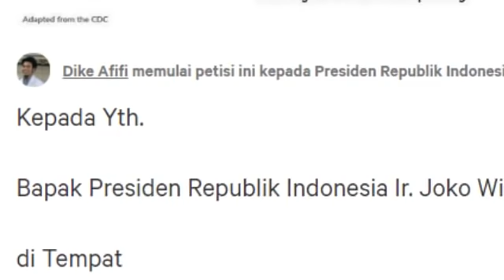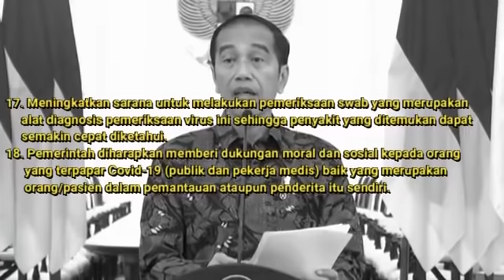C0R0N4 MENY3B4R P3S4T,MUNCUL PET1SI UNTUK JOKOWI